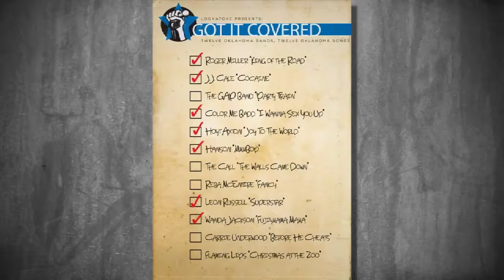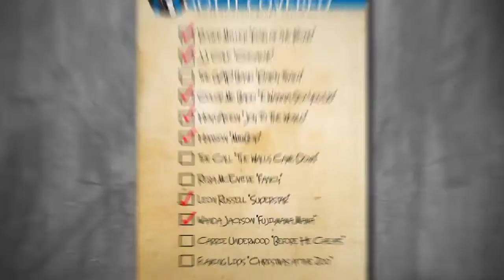Got it Covered: Matt Stansberry- When the Walls Came Down (2011-12-21)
Matt Stansberry covers "When the Walls Came Down" by The Call